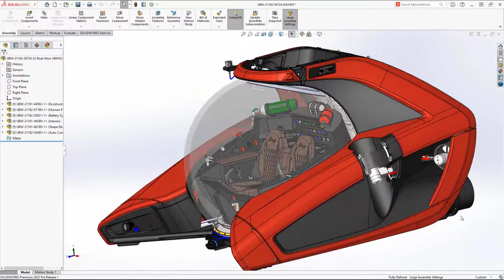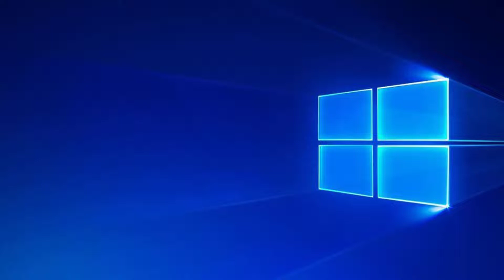Solidworks 2022 Sistem Gereksinimleri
Daha ayrıntılı sistem gereksinimleri için

Solidworks Yazılımı Kurulumu ve daha fazlası için web sitesini inceleyebilirsiniz.